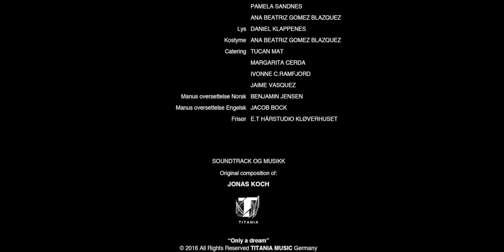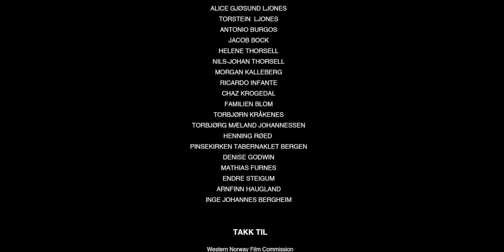TRAKASSERT (Norsk) Hele filmen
NORSK KORTFILM, FILMET I BERGEN NORGE.

Oversikt:
Døden jager Bjørn i en drøm, og fra da av er det noe virkelig som observerer og forfølger han, til han finner ut hva.

Filmregissør: Joel Arellanes Duran

Cast

Álvaro Díaz Rodríguez - Bøjrn
Charlot Daysh - Christina
Jan-Petter Moberg - Norsk Voiceover